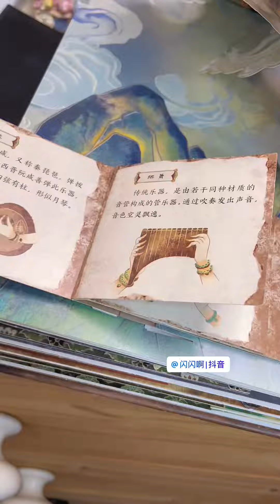View the Dunhuang pop-up book on the wall, flip through it, unbox the physical book, pop-up book Du